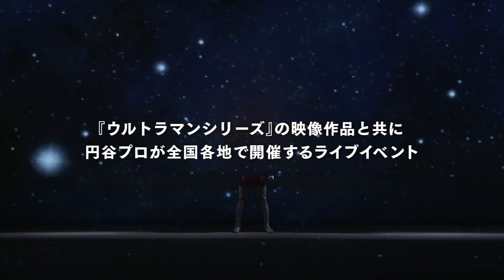世代を超えた感動をお届けする「ウルトラマンTHE LIVE」円谷プロが全国各地で開催するウルトラライブエンターテイメントを紹介！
「ウルトラ6兄弟 THE LIVE ウルトラマン編Vol.2 in 博品館劇場」11/12(金)より開催！
円谷プロが全国各地で開催するウルトラライブエンターテイメント。
世代を超えた感動をお届けする【ウルトラマンTHE LIVE】！
今後も新しいシリーズが続々登場、お楽しみに！
「ウルトラ6兄弟 THE LIVE ウルトラマン編Vol.2 in 博品館劇場」チケット発売中！
※クレジットカードのみでの決済となります。

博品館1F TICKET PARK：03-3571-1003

主催：博品館TOY PARK / 円谷プロダクション
企画・製作：円谷プロダクション

お問合せ：博品館劇場 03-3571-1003